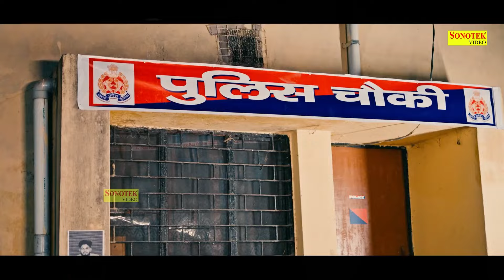Sarkar Hila De Se ( Official Song ) Muskan Thakur & Bholu Sharma | New Haryanvi Song Haryanavi 2024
Sarkar Hila De Se ( Official Song ) Muskan Thakur & Bholu Sharma | New Haryanvi Song Haryanavi 2024 | Haryana Music Factory

Song :- Sarkar Hila De Se
Artist : Muskan Thakur & Bholu Sharma
Singer : Bholu Sharma , Nonu Rana
Music & mix Master : Karan Sharma
Lyrics : Maan
Dop : EDNIT
Makeup : Pallavi
Director : Karan Sharma
Special Thanks : Krishan Sharma, Himanshu Bhatnagar

Label : @haryanamusicfactory